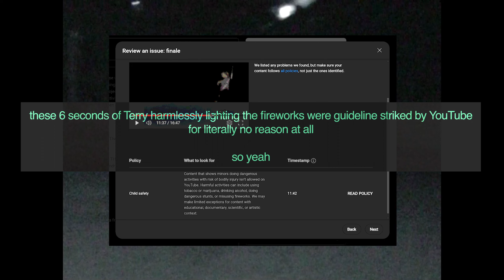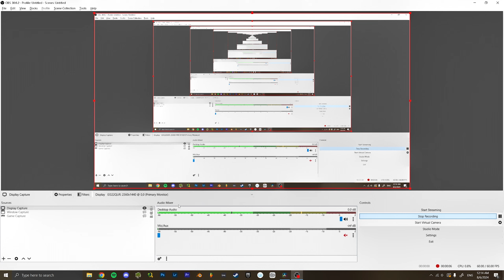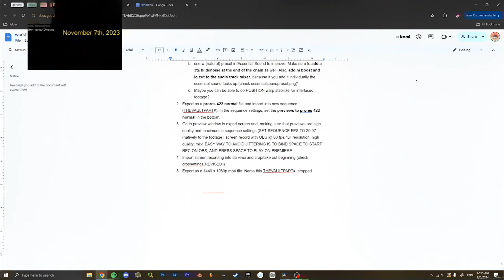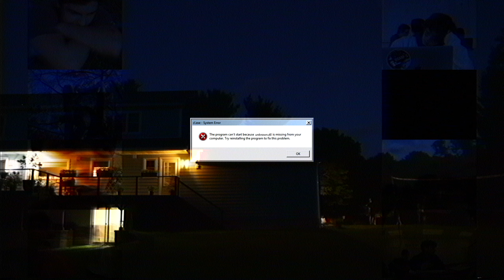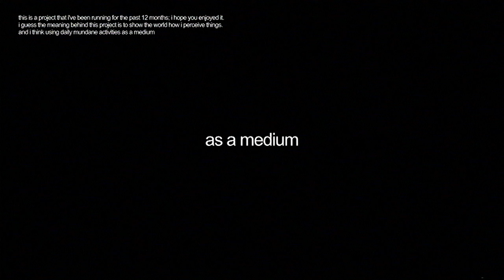finale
The Vault, part 10. If possible, please watch in 1080p or 1440p. Thanks!
This is a project that I've been running for the past 12 months; I hope you enjoyed it.
I guess the meaning behind this project is to show the world how I perceive things.
And I think using daily mundane activities as a medium allows for greater artistic freedom on my end.
So I find comfort in the fact that even after I'm gone, a glimpse of my life, as I saw it, will be preserved somewhere on the internet.

-- *CREDITS* --
_Håvard Gimse - 5 Pieces, Op. 75, "The Trees": No. 5 Granen (The Spruce)_
_Bôa - Duvet_
_Kanye West - Flashing Lights_
_Tyler, the Creator - GONE, GONE  / THANK YOU_
_Thundercat - Walk On By (feat. Kendrick Lamar)_
_Denzel Curry - TABOO | TA13OO_
_G***sh** - fine night_
_Clown Core - end_

*friends' channels:*
@hokumhina (for inspiration; not a friend)